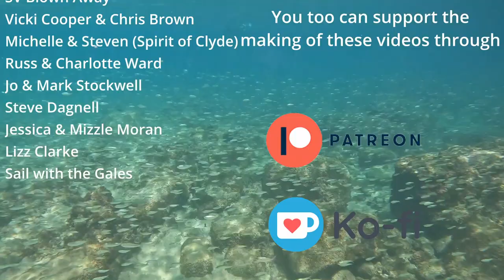SAILING with a COCKROACH ? and EERIE UNDERWATER LIFE Ep. 108 | SV Cordelia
SAILING life can sometimes be a compromise where you live your best days next to your bad days.  Cruising the Caribbean this time of year is hot hot and very very humid,  We manage to find a STOWAWAY on board, much to our disgust but then this was followed by an awesome find when we were swimming - The Sculpture Garden.

Our equipment consists of GoPro 10, Cannon Video Camera 80SD and a Galaxy Note 20.

We use FilmoraX  & Davinci Resolve 18 to edit our films.

Rode Mini Mics
Rode NT-USB Mini Mic
Scoolr Sewing Awl Kit
Single Induction Cooker
Golf Range Finder
100ltr Rolltop Drybag
12 Assorted Vacuum Bags
Fireproof mini-safe
Scanstrut Rokk Tablet Mount